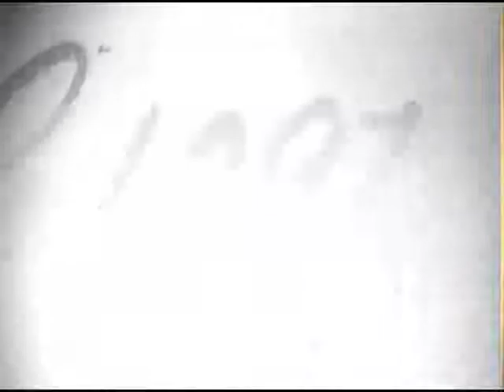SCENES OF QUARTERMASTER BAKERIES IN THE A.E.F.H [1918]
Biscuit dough is rolled, biscuits are punched, and baked bread and biscuits are packed for shipment at Bagnolet, France. Bread dough is mixed, ovens are loaded and unloaded, bread is loaded on trains, and flour is carried from storage rooms into mixing rooms at Dijon, France.

From: Series: Historical Films, ca. 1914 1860 - ca. 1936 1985
localIdentifier: 111-H-1515
naId: 25016